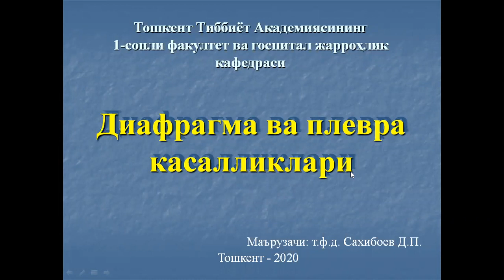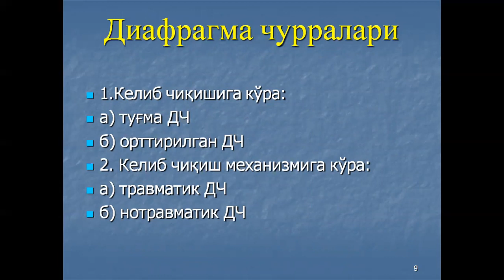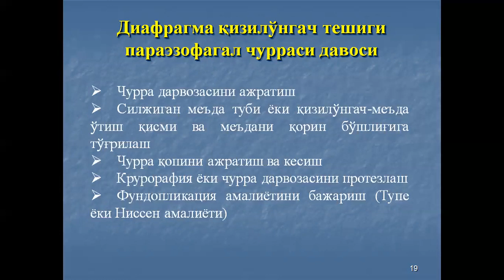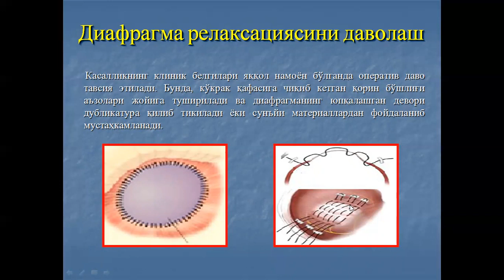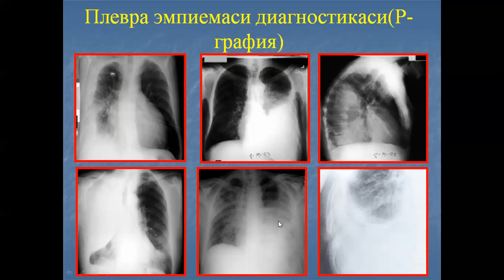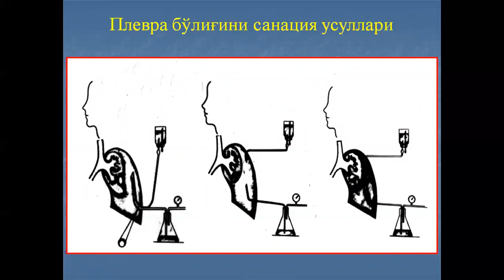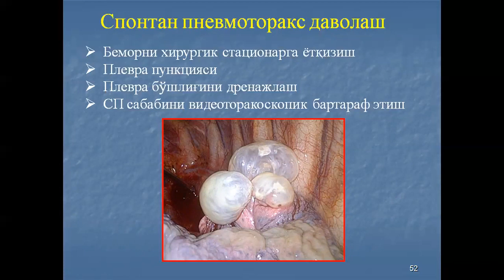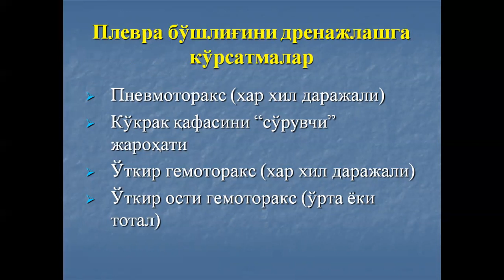Диафрагма ва плевра касалликлари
Бу маъруза диафрагма ва плевра касаллилкларига бағишланган. Маъруза Тошкент тиббиёт академияси даволаш факултети 5 курс талабалари учун. Марузачи т.ф.д. Сахибоев Д.П.